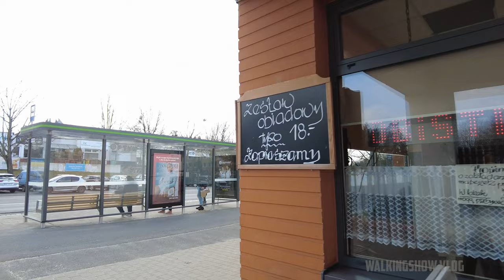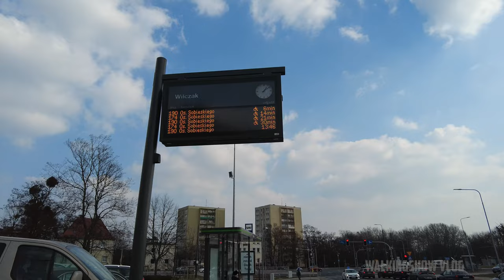⁴ᴷ⁶⁰ 🇵🇱 Poznan/Poland Walking Tour - #74 - Winogrady, Slowianska (March 2022) [4K]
Today we visit the Old Town, namely Winogrady and Słowiańska Street. We walk along the entire street, start next to the dormitories at Piątkowska Street and end next to the new tram route on Wilczak.

Recording Equipment:
Mi 10000 Power Bank